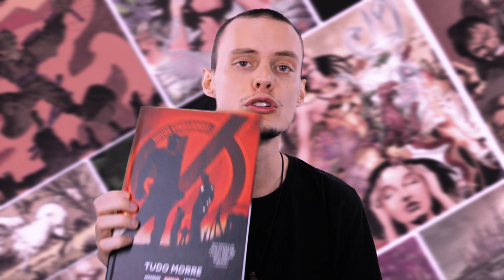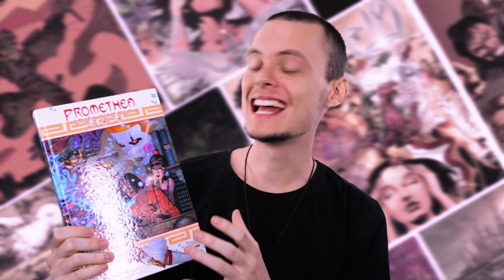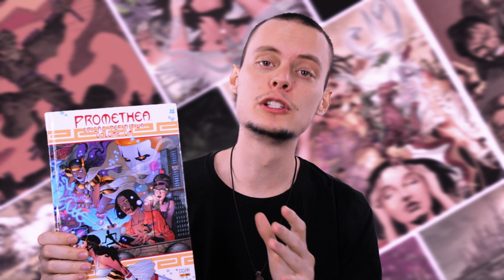Panini Drops - Fim de Ano 2016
E aí, já está aproveitando as suas férias? Aproveitando essa ocasião, resolvemos fazer três recomendações de encadernados 'encorpadões' para te fazerem companhia na praia ou em casa ;)